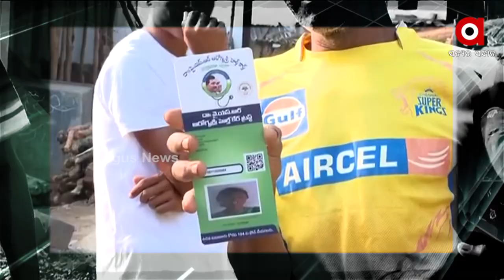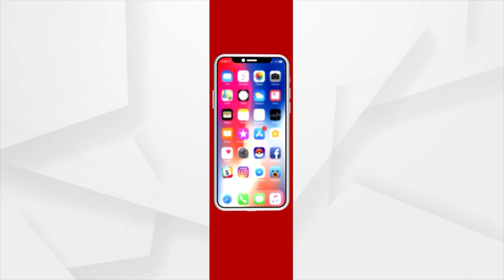Argus News Exclusive Interview with Former Collector Gadadhar Parida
Watch Argus News Exclusive Interview with Former Collector Gadadhar Parida, this Wednesday, 27th April at 10:30 AM only on Argus News.